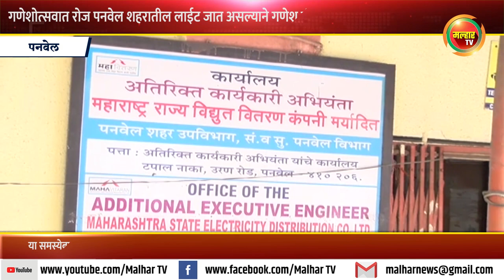ऐन गणेशोत्सवात रोज पनवेल शहरातील लाईट जात असल्याने गणेश मंडळ तसेच नागरिक झाले त्रस्त